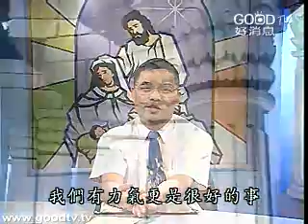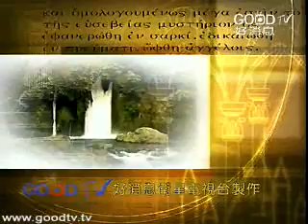神學講座(40)~參孫